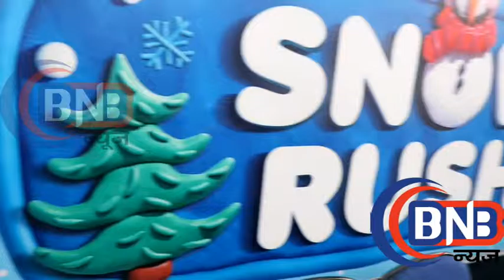Harshali malhotra play smaash हर्शाली मल्होत्रा ने की फैन के साथ मस्ती